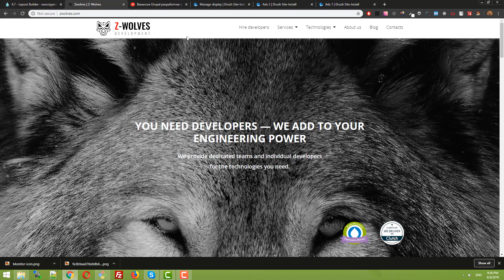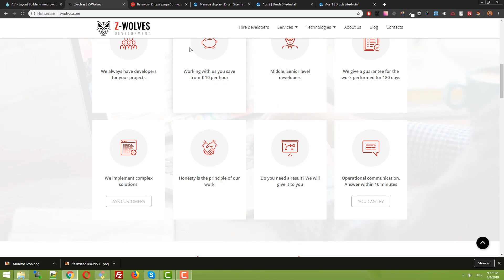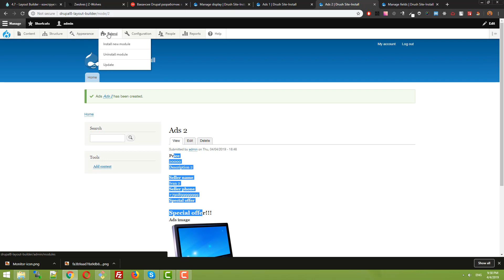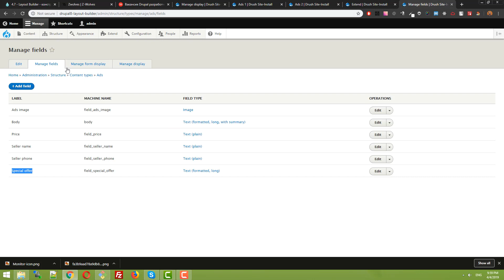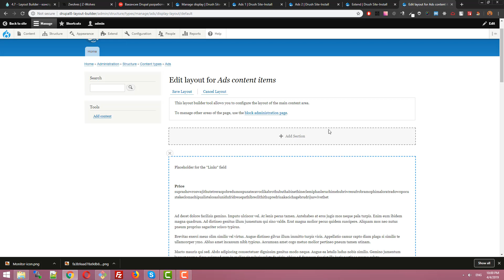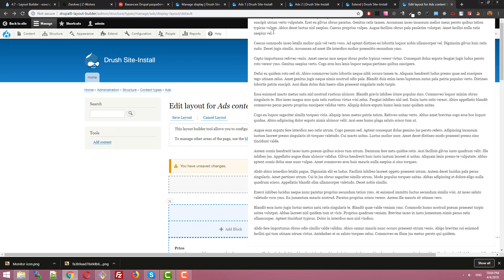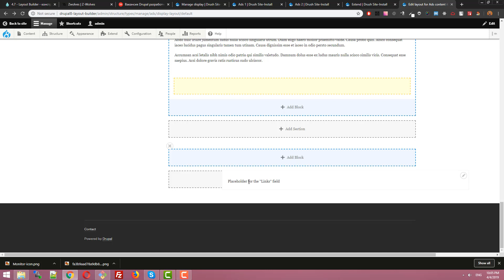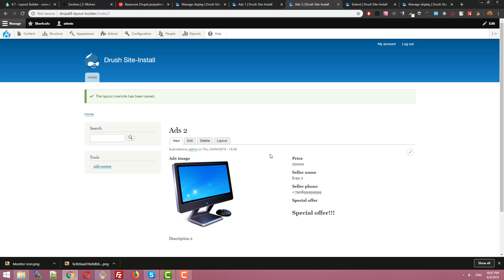4.7 - Layout Builder - конструктор страниц и вывода контента (ENG subtitles)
At the moment, Layout Builder is one of the experimental modules of the Drupal core, which provides the ability to design layouts to control the display of any entities. This module is planned to be stabilized in Drupal 8.7.

Ads:
Drupal Developer, Z-Wolves: